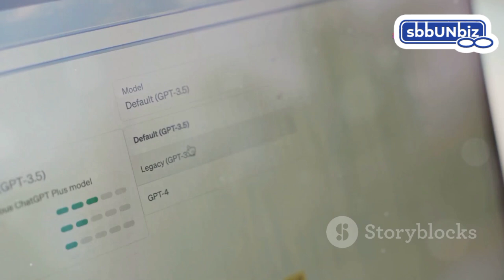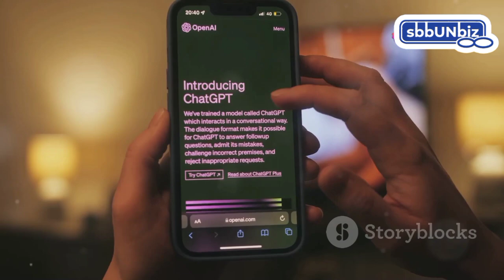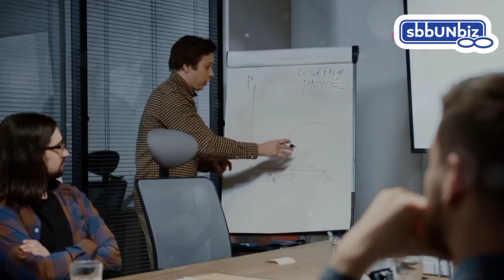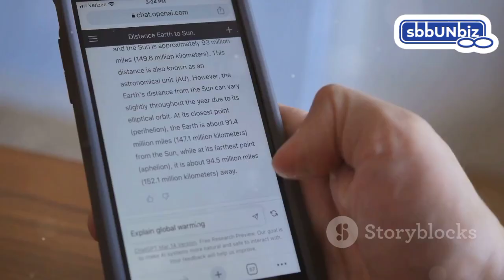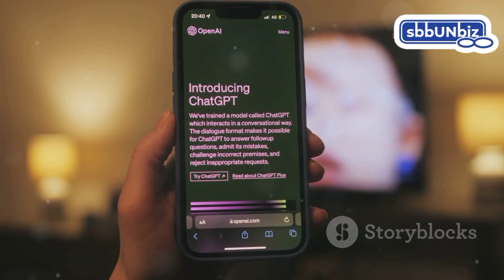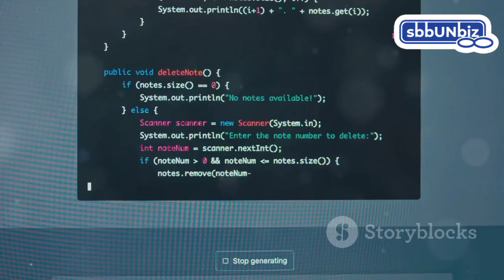Master ChatGPT: Your Ultimate Guide to ChatGPT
If you want to avail the entire files or the course, please leave a comment for the admin to reply.